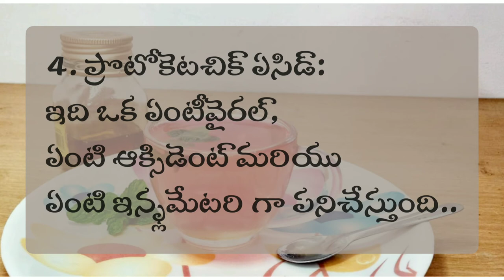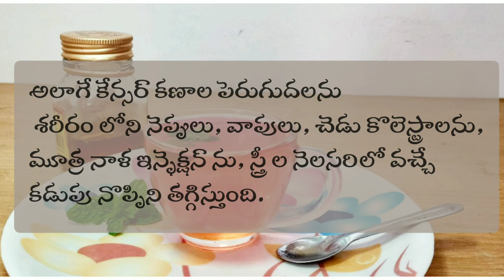గోగుపూలటీ వల్ల లాభాలు | Sorrel Flower Drink benifits | Gogupula Tea valla labhalu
Health benefits of Gogu pula Tea. Sorrel flower Drink. Herbal tea for weight loss and blood presure control and Cholestrol removal, Antiviral, Antioxident, Anti inflammatory,  reduces mental and physical stres, menstrual cramps, teeth and gum problems, Urinary tract infection, cold and cough. Anti aging and protects leaver health. Gongura kashayam. Drink to Remove Cholesterol, Liver Detoxification, Sorrel Flowers